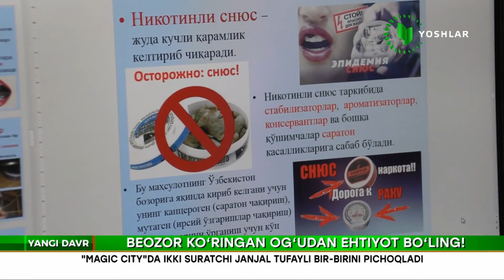Beozor koʻringan ogʻudan ehtiyot boʻling!